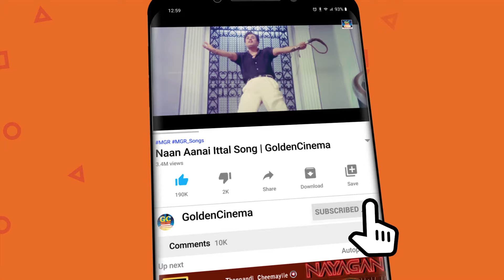என்றென்றும் இனிமையான இளையராஜா காதல் பாடல்கள் | Ilaiyaraja Kadhal Melodies | 80s Melody Songs | HD